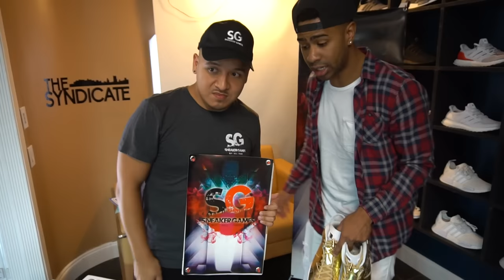VERY RARE ALL GOLD JORDAN 6'S!! I GOT SUM HEAAATTTT!!! VLOG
Must watch Vlog - I Copped sum very rare All Gold Jordan pinnacle 6's !! + The Champagne 8's! Big shout out to Sneaker Games for coming through in the clutch! I will be their hosting guest at there next event!! - Sneaker Games in Orlando Fl, September 4th! If you want to meet me & cop some nice shoes come to there next event!! LEETTTSSS GETT ITT MAANN1.
My Career , Mypark , Stage , high rollers Best jump shot NBA 2k16  Vc glitch , Legend 5 Mascot , 99 overall  , pro am myplayer , jordan , yeezy , hypyebeast , heat